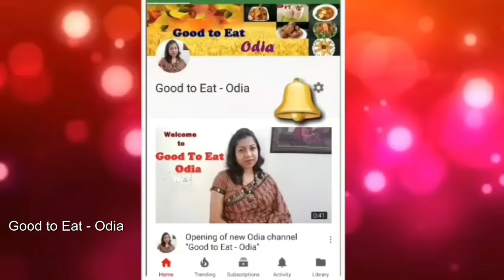ଚଟ୍ପଟା ସିମେଇ ଉପମା ବନେଇବାର ସହଜ ଉପାୟ / Easy Simeyi Upma recipe / Vermicelli Upma easy breakfast Odia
Namaskar,
Welcome to "good to eat Odia" channel. Today I am sharing Vermicelli Upma recipe. . Please try this recipe, If like my recipes, press the like button.
Ingredients :
Vermicelli: 200 gm
1-2  Potato Chopped
1 Onion chopped
1 Tomato  chopped
1/3 Capsicum  sliced
Peanut : Handful
Chopped Garlic : 1 spn
Pepper Powder : 1 spn
Chat Masala : 1 spn
1 Lemon Juice
Oil : 4 Tbl spn